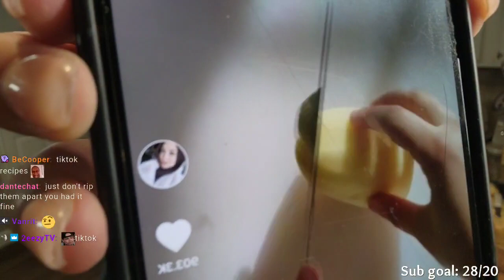Brittt 2023/03/27 - COOKING